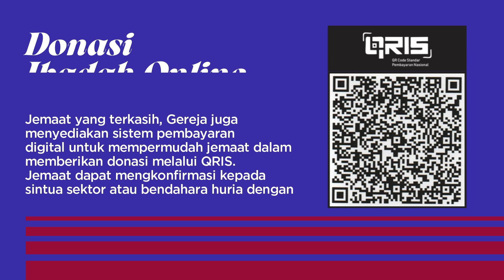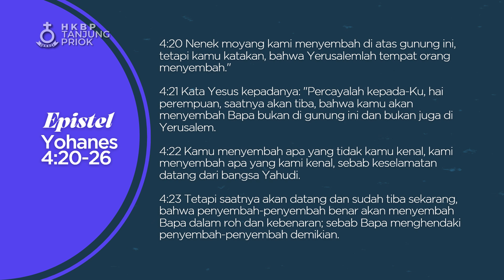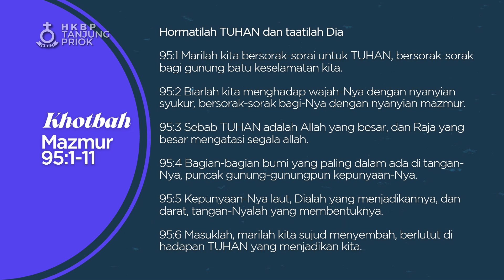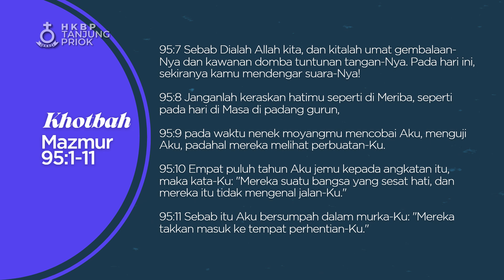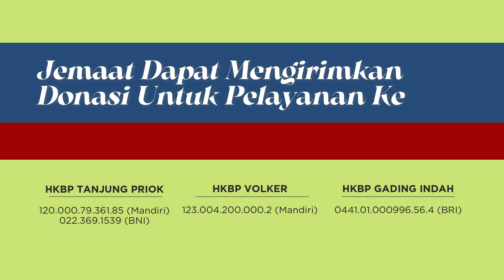Ibadah Minggu Online • 12 Maret 2023 • HKBP Ressort Tanjung Priok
HKBP Ressort Tanjung Priok
12 Maret 2023

Menyembah Allah Dengan Segenap Hati
Pdt. Paul B. Sihombing
(Pendeta Fungsional HKBP Tanjung Priok)

Jemaat kini dapat memberikan donasi melalui QRIS HKBP Tanjung Priok. Donasi dapat diberikan nomor rekening masing-masing huria. Atau melalui sintua sekornya masing-masing.

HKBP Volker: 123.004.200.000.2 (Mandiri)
HKBP Gading Indah: 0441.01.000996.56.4 (BRI)